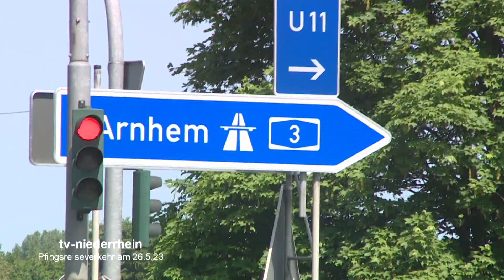Pfingstreiseverkehr 26.5.23 B220 Kleve und A3 Hamminkeln